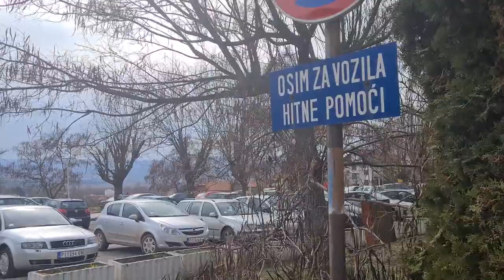Pirot, 09.03.2021, Opšta bolnica, oko 13 časova, rampa spuštena